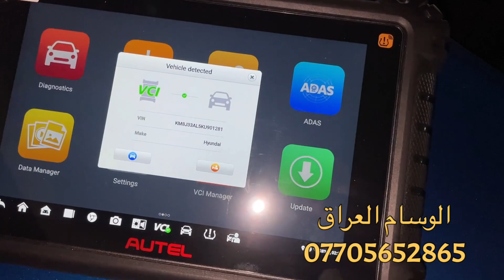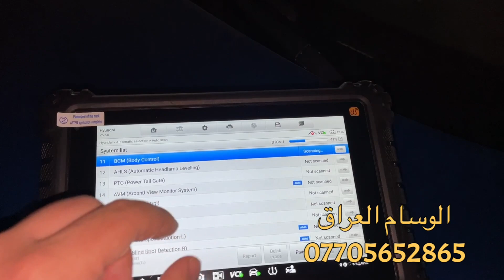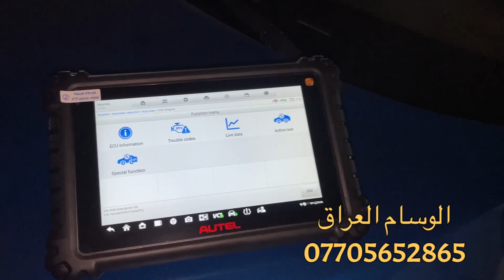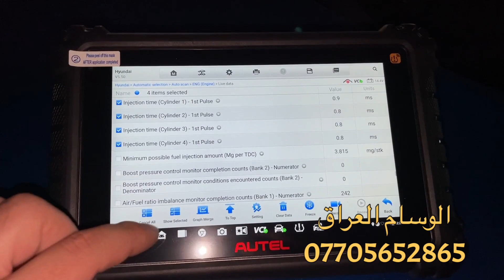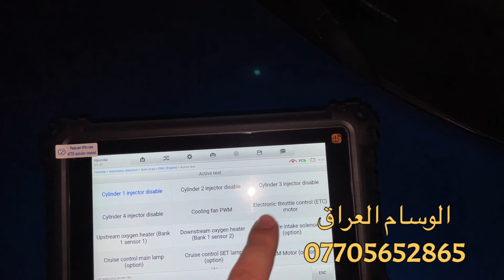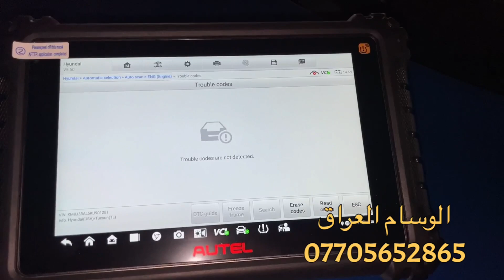دورة تدريبية سريعة على احدث اجهزة فحص اعطال السيارات في العالم autel maxisys ms906pro ts 2022